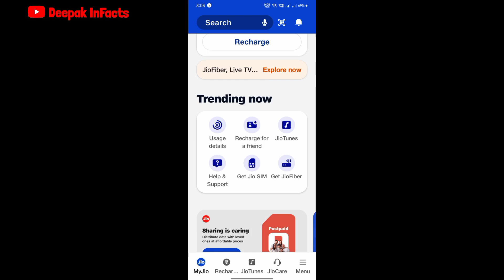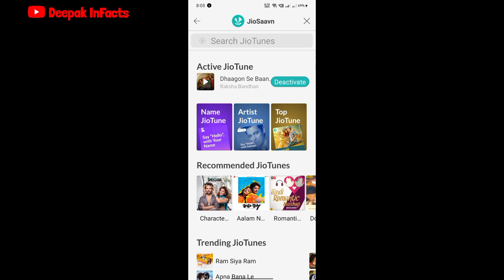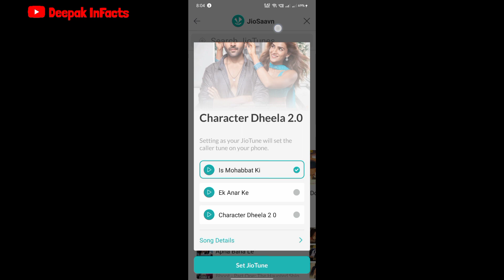Jio Caller Tune Kaise Lagaye Jio App Se | Jio App Se Recharge kaise kare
jio app se caller tune
kaise lagaye 2023
kaise lagaye 2022
kaise lagaye free
kaise lagaya jata hai
my jio app se caller tune
kaise lagaye free me
kaise lagaye 2023
2023
kaise lagaye manpasand
kaise lagaye nahi ho raha
hai
kaise lagaye tamil
kaise lagaye
kaise hataye
kaise set karen
kaise lagate hain
kaise lagaye 2023
kaise lagaye 2022
kaise change kare
kaise band kare
kaise lagaye free
lagane ka tarika